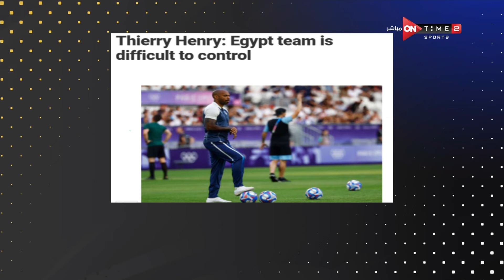هاتريك - تعليق المحمودي على تصريحات هنري على منتخب مصر الأولمبي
برنامج هاتريك يقدمة الاعلامى محمد المحمودي حيث انه يستضيف العديد من نجوم الكرة في رحلة للبحث عن الناشئ المفقود  يعرض من السبت الى الاثنين الساعه 11 مساءًا على ONTime Sports 2